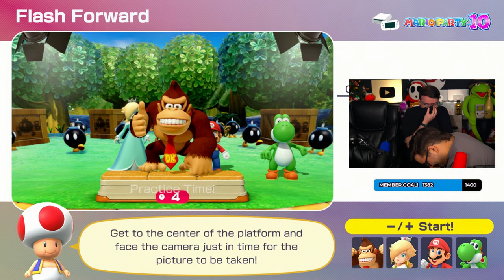Mario Party With My Boys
Member Perks:
- Access to member only chat on Monday streams
- Custom Emojis
- Loyalty Badges in stream chat and comment section
- Access to members only room in discord server